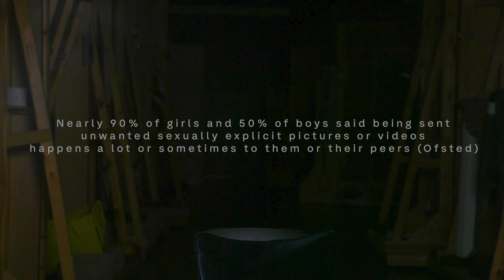Remember To C.A.R.E - Part 2 | Coronation Street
Remember to C.A.R.E.
A is for Awareness and James Craven provides us with a little more information about this. For support and advice on this story, please